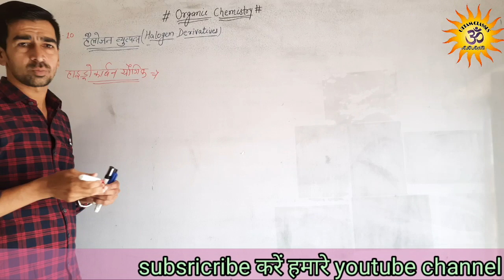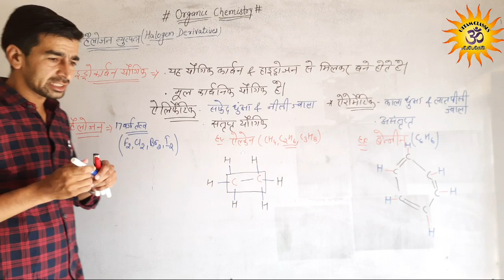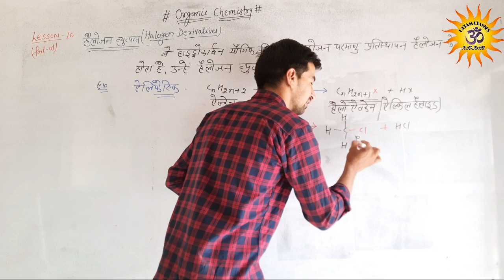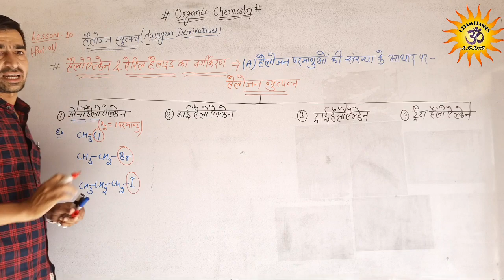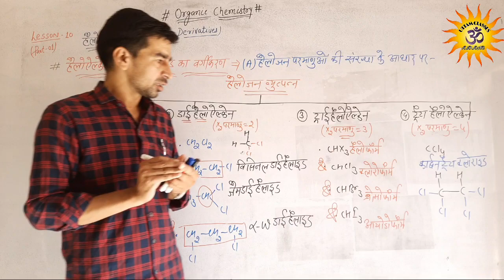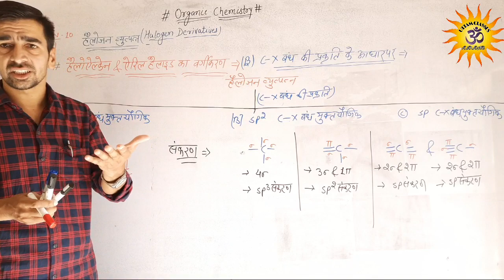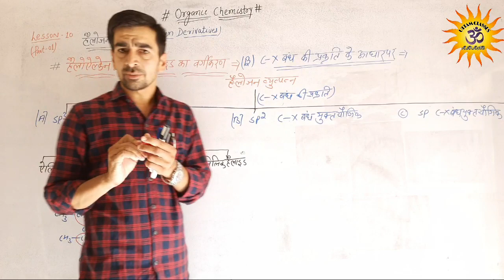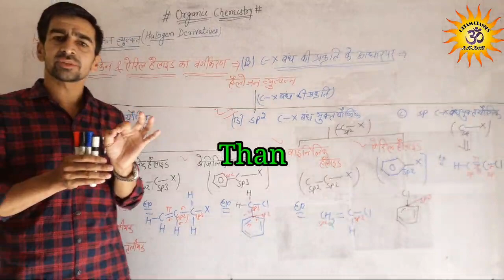Rbse12th class lesson 10 Halogen Derivatives Halo alkene&halo arenes by uttam classes S.D.Sir